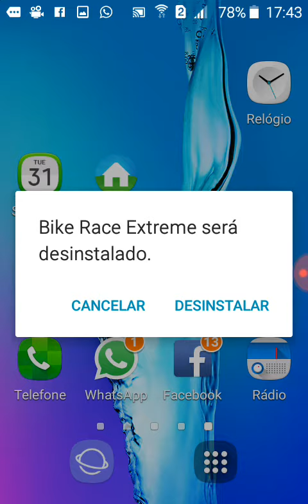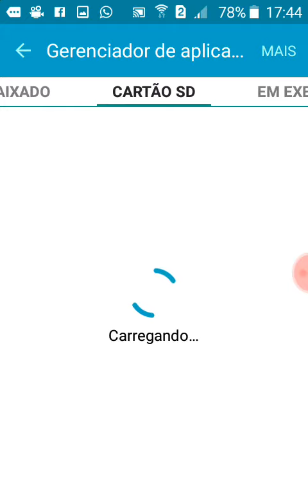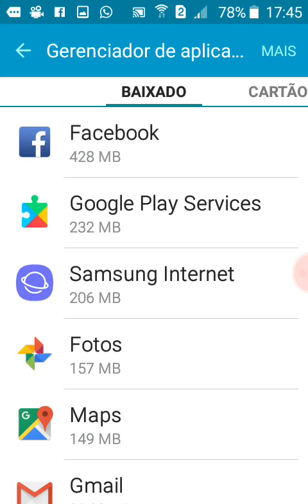Como desinstalar o Bike Race Extreme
Instalei um aplicativo no meu celular e não consigo desinstalar.
How to Uninstall Bike Race Extreme
Comment désinstaller Bike Race Extreme

Como remover app que não sai do android

3:36
ativar o administradores de dispositivo no J5

10:37
12 Apps perigosos para Android que devem ser deletados

6:28
Como desinstalar aplicativos de fábrica ( Que já vieram no android ) - SEM ROOT

3:44
Como DESINSTALAR qualquer app no Android (BOTÃO INATIVO) |

3:19
Botão desinstalar inativo - Como desinstalar estes tipos de Apps (PSafe, CM Security, DU Speed, etc)

17:06

Novo

Como desinstalar aplicativos de fábrica | Apps pré-instalados do Android (TUTORIAL ROOT)

Como desinstalar apps que não querem desistalar

DESINSTALE APPs de fábrica do ANDROID SEM ROOT

Como desinstalar launcher que não sai do seu celular.

Como desinstalar um app que se tornou administrador
バイクレースエクストリームをアンインストールする方法
veja outras maneiras desinstalar o bike race extreme